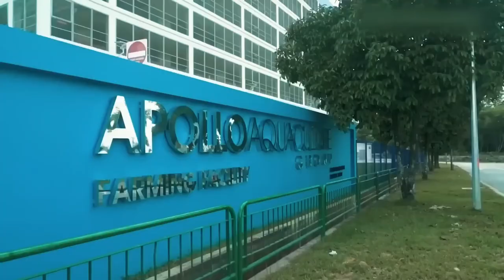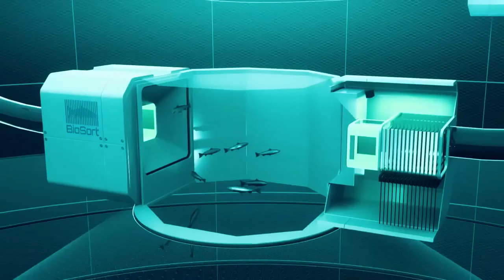Chinas Unbelievable Large High Tech Fish Farms Revealed